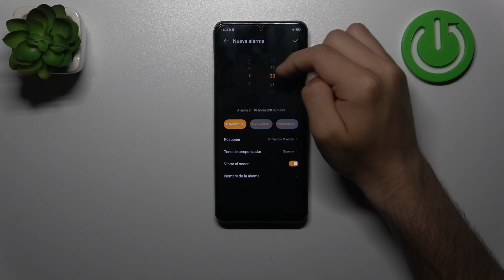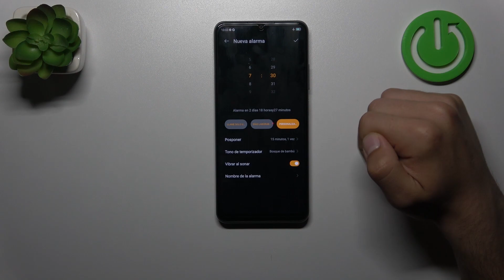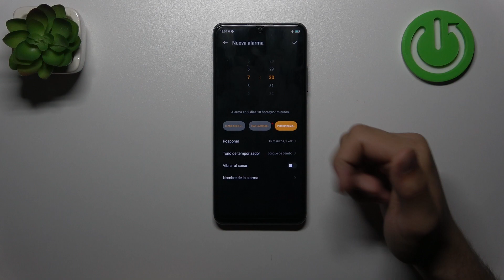Cómo configurar una alarma en ZTE Blade A72S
Aprende a poner una alarma en tu ZTE Blade A72S con este tutorial paso a paso. Descubre cómo acceder a la aplicación de reloj en tu dispositivo y configurar una alarma para despertarte o recordarte eventos importantes. Sigue nuestras instrucciones detalladas y explora las opciones de configuración para personalizar el tono, la repetición y otros ajustes de la alarma. No te pierdas este tutorial sobre cómo poner una alarma en ZTE Blade A72S y asegúrate de comenzar tus días de manera puntual.

¿Cómo configurar una alarma en ZTE Blade A72S? | Pasos para poner una alarma en ZTE Blade A72S | Cómo personalizar tono de alarma en ZTE Blade A72S.